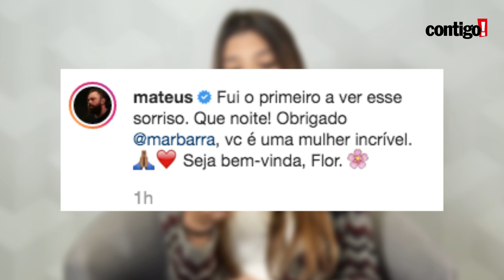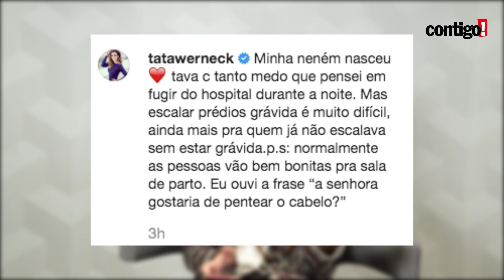JORGE E MATEUS: NASCEU! SEGUNDA FILHA DE MATEUS VEIO AO MUNDO! (2019)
Nasceu! A segunda filha de Mateus, da dupla JorgeEMateus, veio ao mundo nesta quarta-feira, 23. Flor, é fruto do casamento do sertanejo com MarcellaLiduário, com quem ele já tem o filho Dom, de pouco mais de dois anos. Além do casal, quem também deu à luz nesta manhã foi TatáWerneck, com sua primeira filha com RafaelVitti. Confira todos os detalhes!